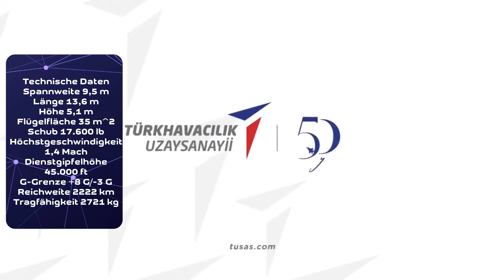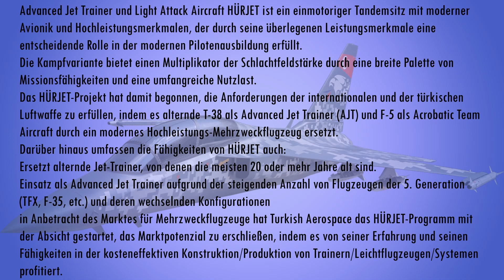Ausbildungs und leichtangriffs Flugzeug HÜRJET führte seinen ersten Rolltest durch - 18. März 2023.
Der einmotorige HürJet mit Tandemcockpit wird mit seinen fortschrittlichen Eigenschaften eine sehr wichtige Rolle bei der Ausbildung von modernen Kampfflugzeugen spielen.

Hürjet wird in der Lage sein, Aufgaben wie Kampfbereitschafts-Übergangstraining, Luftpatrouille (bewaffnet und unbewaffnet) und akrobatische Demonstrationsflugzeuge zu übernehmen.

Der Hürjet mit einer Länge von etwa 14 m, einer Höhe von 5 m und einer Spannweite von 9,5 m wird eine Geschwindigkeit von 1,4 Mach erreichen und in einer Höhe von maximal 45.000 Fuß fliegen können.

Das Flugzeug wird über sieben Stationen verfügen, drei unter den Flügeln und eine unter dem Rumpf, an denen verschiedene Nutzlasten angebracht werden können.

hürjet wird in der Lage sein, 3 Tonnen Nutzlast zu befördern.
Advanced Jet Trainer und Light Attack Aircraft HÜRJET ist ein einmotoriger Tandemsitz mit moderner Avionik und Hochleistungsmerkmalen, der durch seine überlegenen Leistungsmerkmale eine entscheidende Rolle in der modernen Pilotenausbildung erfüllt.

Die Kampfvariante bietet einen Multiplikator der Schlachtfeldstärke durch eine breite Palette von Missionsfähigkeiten und eine umfangreiche Nutzlast.Somit wird Hürjet die im Inventar befindlichen F-16 Kampfjets entlasten und die Lücke zu MMU füllen als zwischen übergangs flugzeug. Wie es aussieht wird Hürjet, mit den modernsten Avionik,Kampf systemen die entwickelter sind als die auf dem Weltmarkt befindlichen Flugzeugen ihrer klasse, wird sie mit der zeit zur mehr mutieren als ein Übergangs/Trainings/leicht Angriff,nahbereich Unterstützungs Jet.
Hoch entwickelter Piloten Helm, in  der Luft Tankbar,
Das HÜRJET-Projekt hat damit begonnen, die Anforderungen der internationalen und der türkischen Luftwaffe zu erfüllen, indem es alternde T-38 als Advanced Jet Trainer (AJT) und F-5 als Akrobatik Team Aircraft durch ein modernes Hochleistungs-Mehrzweckflugzeug ersetzt.